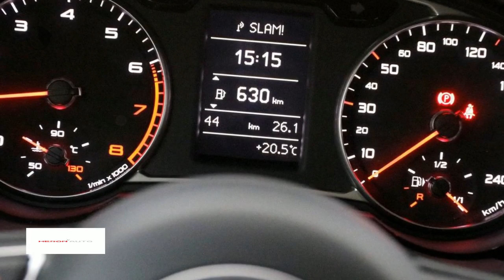Audi A1 1.0 TFSI 95pk Advance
Merk: Audi
Model: A1
Type: 1.0 TFSI 95pk Advance
Bouwjaar: 2018
Vermogen: 95 kW
Cilinderinhoud: 1.000 cc
Aantal cilinders: 3
Brandstof: benzine
Transmissie: handgeschakeld
Gewicht (leeg): 1.065 kg
Carrosserievorm: hatchback (5 drs)
Kleur: blauw

Accessoires:
* 12 Volt aansluiting, in de middenconsole
* Aansteker en asbak in de middenconsole
* Achterbankleuning, neerklapbaar
* Achterlichten uitgevoerd in LED-technologie
* Airconditioning, handbediend
* Automatische snelheidsregeling
* Bandenreparatieset
* Bandenspanningcontrolesysteem
* Buitenspiegels, verwarmbaar
* Dagrijverlichting, halogeen
* De-activeringsschakelaar bijrijdersairbag
* Dorpels in carrosseriekleur
* Dynamisch onderstel
* Fabrieksgarantie
* Interieurelementen mono.pur
* Interieurverlichting
* Metallic/ pareleffect-lak
* Middenarmsteun voorin
* Middenconsole met twee bekerhouders en opbergvak
* MMI radio
* Start-/stop systeem
* Verchroomde uitlaatsierstukken
* Warmtewerend glas
Omschrijving:
VSB: 8574Voor meer informatie over een nieuwe Audi kunt u contact opnemen met Mark Weterings of Peter Kuin. Voor een nieuwe Volkswagen met Frans du Maine, Albert Bos of Niels Ott. Voor een nieuwe Škoda met Maarten Hoekenga. Voor een nieuwe Seat met Jerome Groot. Voor bedrijfswagens met Gerard de Boer (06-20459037).

Aanbieder: